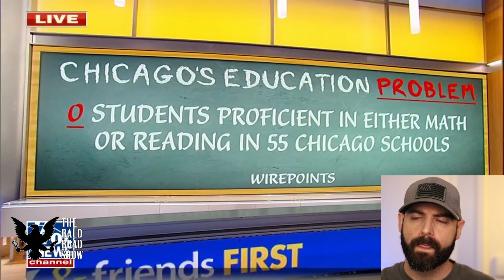55 Chicago schools have 0 students proficient in math or reading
In this clip from The Bald Brad Show, Parents nationwide are still battling the impact of stringent school closures and lockdowns during the COVID-19 pandemic, and Chicago families are no exception.

An alarming report has revealed that dozens of Chicago schools claim no students are proficient in either math or reading despite the state and federal government funneling billions of dollars into education in the Windy City.

Illinois state Sen. Willie Preston, a Democrat and a father of six, joined "Fox & Friends First" to discuss the report and how parents and lawmakers in the city can help children excel in the classroom post-pandemic. "Government isn't the anthem for all things," Preston told Griff Jenkins. "I think that we have to reengage parents, have parents actively take a role inside the schools when they can be, but in addition, we need to make certain that we … spend our money in the right way as it pertains to our children's education."

Wirepoints released the findings that stem from 2022 data from the Illinois Department of Education, which indicated that in 55 Chicago public schools, no students were reported proficient in either math or reading.